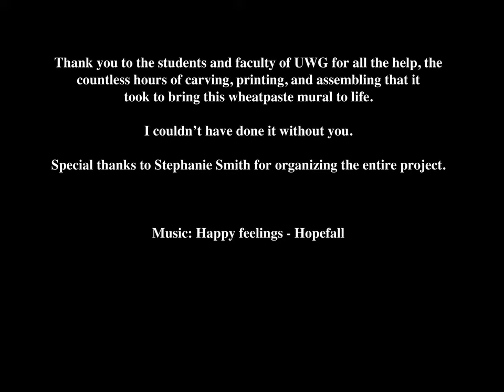Chris Neuenschwander's collaborative wheatpaste project at the University of West Georgia.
Art Incend week, October 2014. Time lapse video of the installation of the collaborative wheatpaste mural by Chris Neuenschwander with the help of the students and faculty of the University of West Georgia. Organized and made possible by Stephanie Smith.